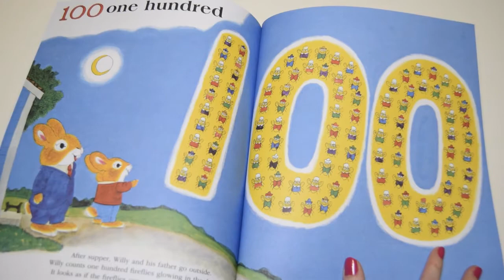Best Counting Book Ever - Richard Scarrys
Willy Bunny has learned to count-and so will children, by the time they’ve finished Richard Scarry’s fun-filled book.
When Willy’s father suggests that he practice counting all the things he sees, he begins with ONE BUNNY (himself) and soon finds more numbers everywhere: TWO eggs on his daddy’s plate, THREE wheels on a tricycle, a FOUR-wheeled wagon with apples for Willy and his friends to share. By the end of the day, Willy’s gone all the way up to 100!
Action-packed and featuring Scarry’s always-appealing art, this really is the best counting book ever!